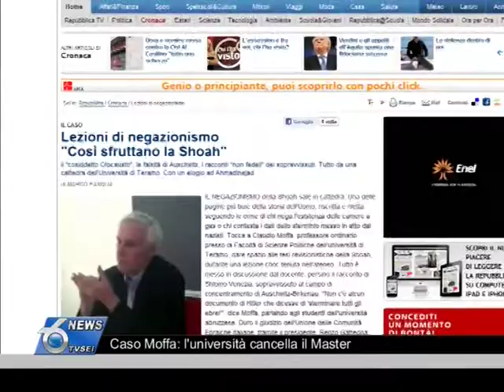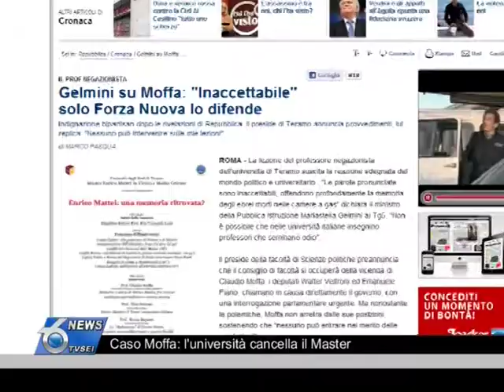Moffa, l'università cancella il Master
Il professore va all'attacco dell'ateneo teramano che ha deciso di chiudere definitivamente il Master Enrico Mattei. Montano le polemiche e si aspettano le conclusioni della commissione d'inchiesta